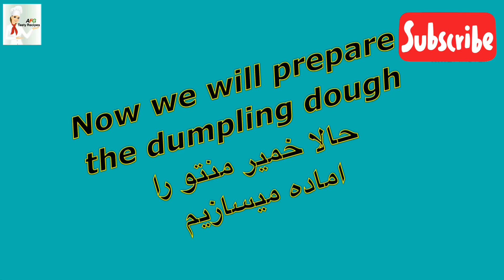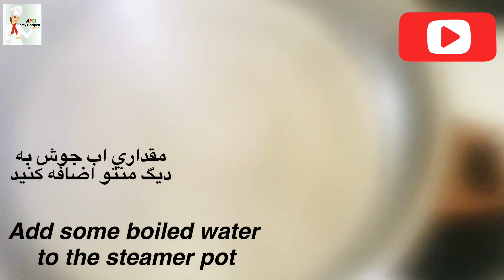How to make Mantu or dumpling,Dumpling dough,/طرز تهيه و اموزش كامل تهيه منتو خوشمزه افغاني